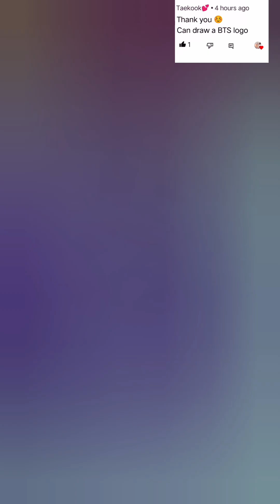BTS LOGO ART#BTS#ARMY#VIRAL#KPOP